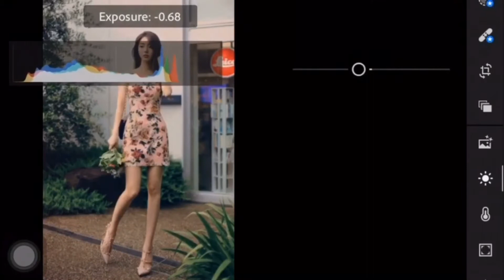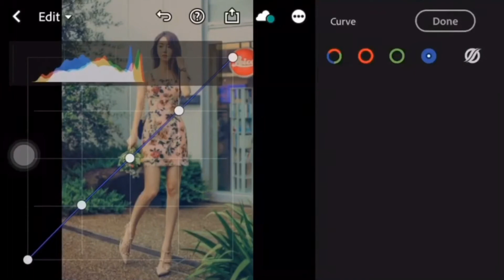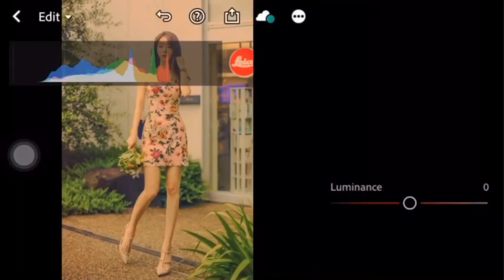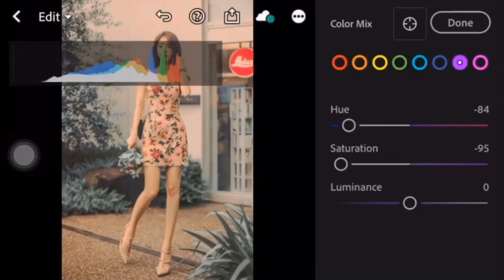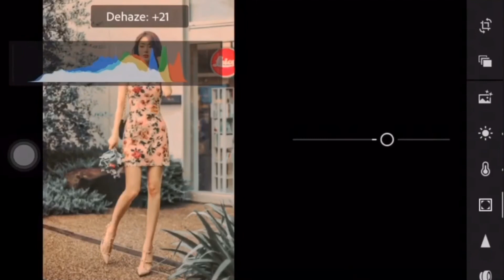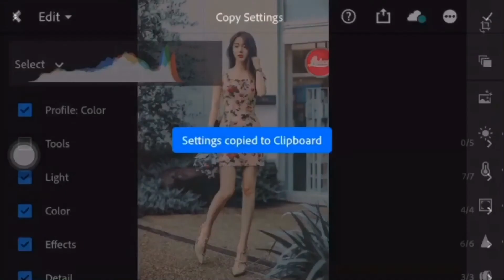New sky blue Lightroom mobile free preset | Teal tone | How to edit teal tone in Lightroom | 2020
waddup everyone🥰

In this video i will show you how to edit using adobe Lightroom.
Hope you guys like this tutorial.

Adobe Lightroom Photo Editor by Adobe Inc.